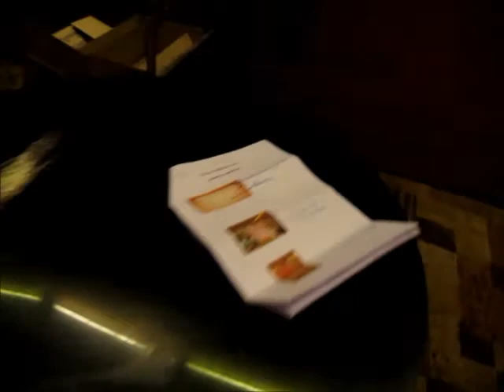How to Build a Wedding Arch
From Miracle Grand Convention Hotel, Bangkok